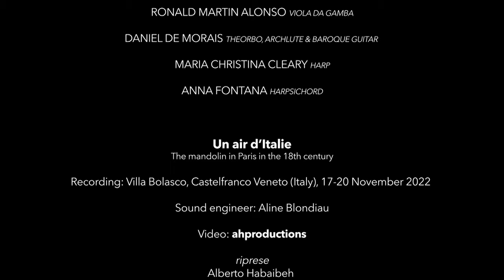Giovanni Battista Gervasio - Sonata // Per Mandolino solo, e Basso (Allegro)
Un Air d'Italie
The mandolin in Paris in the 18th century

PIZZICAR GALANTE
ANNA SCHIVAZAPPA mandolin & direction
RONALD MARTIN ALONSO viola da gamba
DANIEL DE MORAIS theorbo, archlute & baroque guitar
MARIA CHRISTINA CLEARY harp
ANNA FONTANA harpsichord

Recording: Villa Bolasco, Castelfranco Veneto (Italy), 17-20 November 2022
Sound engineer: Aline Blondiau
Video: ahproductions

Special thanks to Carlo Calore & Arianna Lovato (Università di Padova)